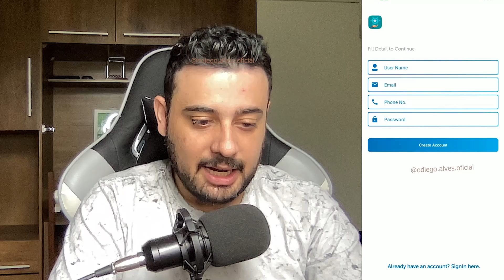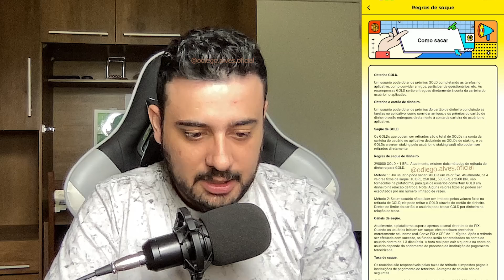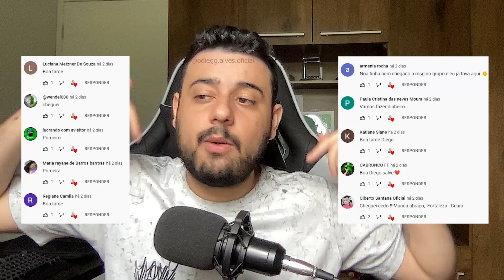APP PARA GANHAR DINHEIRO via PIX GRÁTIS - Ganhe Apertando 1 Botão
Abraços!

00:00​ : Fala ai meu povo
00:05​ : Se INSCREVE no canal, pro Dedo não cair